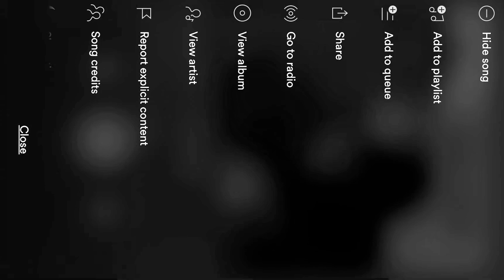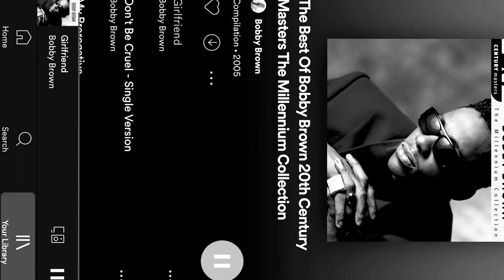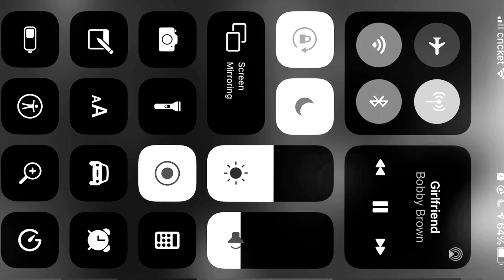Bobby Brown 😎music 💿🎶my Spotify jams !!!! 💿🎵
Bobby brown
Spotify music 🎶
SPOILEDPRINCESSWITHAHEART YouTube channel